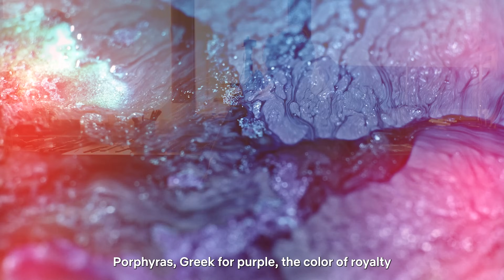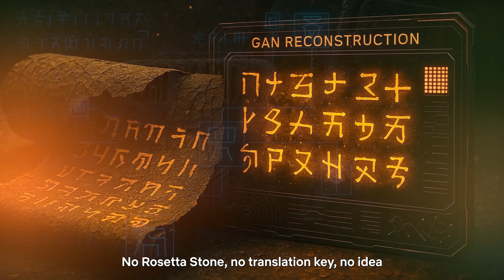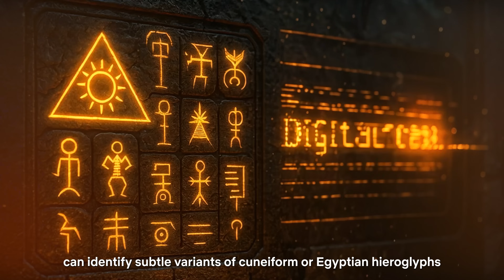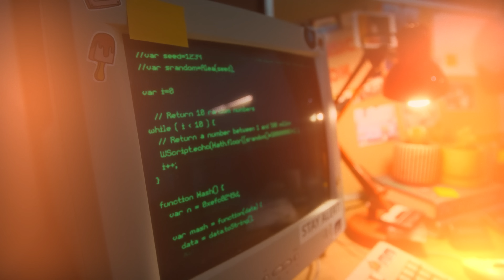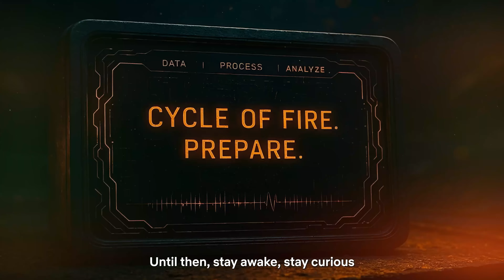We Used AI to Read a Forgotten Language – What It Said Will Keep You Up at Night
In 2024, artificial intelligence decoded a 2,000-year-old scroll buried by a volcano—and what it revealed was chilling. From ancient warnings about fire and collapse to forbidden languages hidden for centuries, machines are now uncovering truths humanity was never meant to see. In this episode of Echoes of the Forgotten, we explore what happens when lost voices return… and what they’re trying to tell us.

🔍 Featuring insights from AI researchers, historians, and linguists.